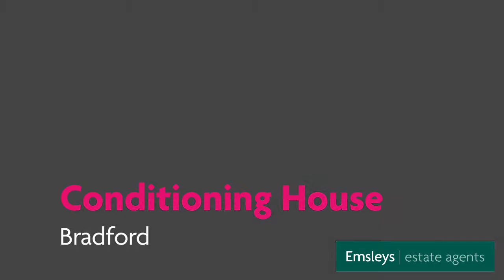Conditioning House, Bradford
Two bedroom 'loft style' apartment available to rent in Bradford. The property is unfurnished and newly converted, featuring open plan living, a kitchen with appliances and a master en-suite shower room.

Contact our Lettings team for more details on 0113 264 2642.